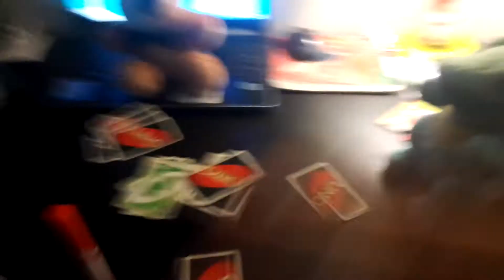Uno fatal four way match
Drednaw vs Freddy vs Totodile vs Red